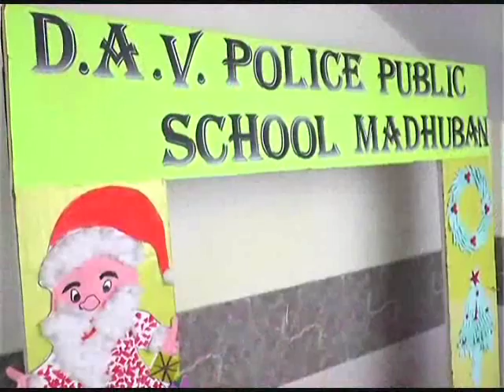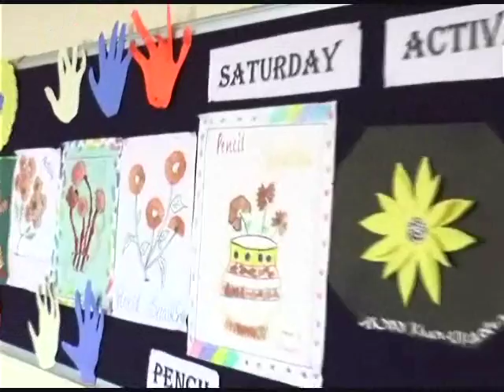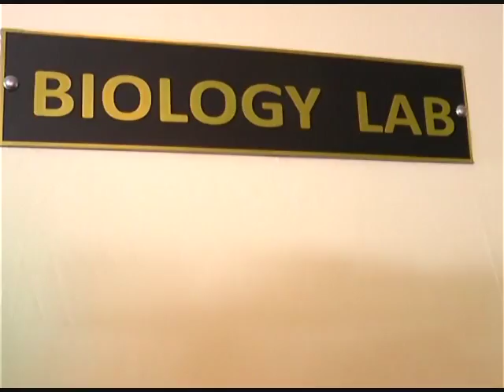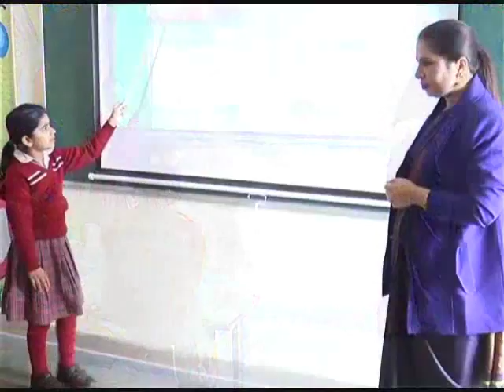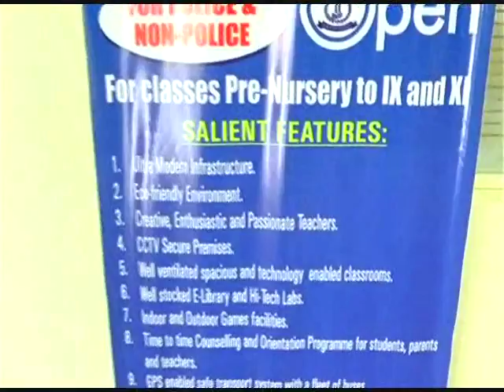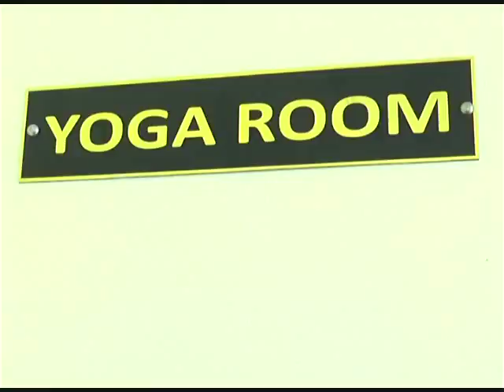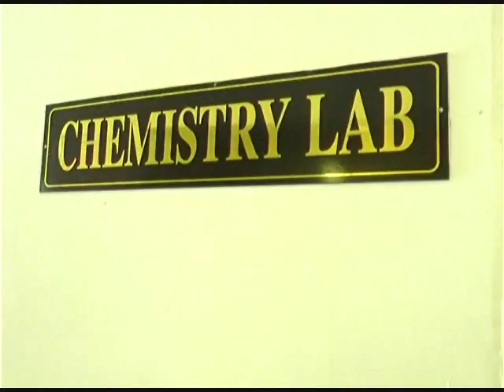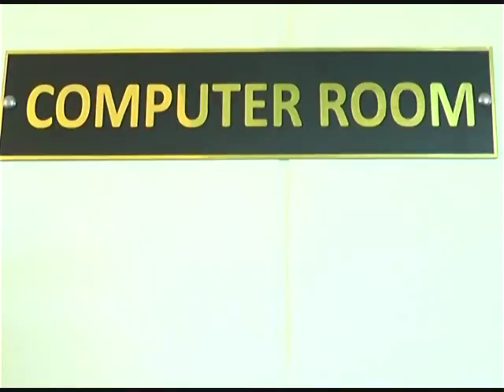Karnal DAV Police Public School Madhuban Best School In Karnal G T Road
Karnal DAV Police Public School Madhuban Best School In Karnal G T Road  - "D.A.V Police Public School" (Madhuban, Karnal) - हमारे करनाल में एक ऐसा स्कूल भी हैं जिसमें स्कूल में पढ़ने वाले बच्चों को एक अच्छे संस्कारो के साथ साथ अच्छी शिक्षा भी दी जाती है ! Watch & Share Video

डीएवी पुलिस पब्लिक स्कूल, मधुबन डीएवी कॉलेज मैनेजिंग कमेटी, नई दिल्ली द्वारा संचालित डीएवी संस्थानों की माला में शानदार चमक है ! स्कूल निरंतर विकास और प्रगति के पथ पर है, यह विद्यालय केंद्रीय माध्यमिक शिक्षा बोर्ड, नई दिल्ली से संबद्ध है ! लगभग 60 समर्पित प्रतिबद्ध, अनुभवी शिक्षक 1000 से अधिक छात्रों की नियति पढ़ाई कर रहे हैं ,स्कूल का अपना सुंदर परिसर शहर के मधुबन में स्थित है !

उचित रूप से निर्मित और अच्छी तरह से सुसज्जित कक्षा वाले कमरे और संकाय कमरे उच्च शिक्षा के इस सीट में उपलब्ध आधुनिक सुविधाओं के बारे में बात करते हैं ! स्कूल में भौतिकी प्रयोगशाला, जीवविज्ञान प्रयोगशाला, रसायन विज्ञान प्रयोगशाला, कंप्यूटर प्रयोगशाला, गणित प्रयोगशाला, सामाजिक विज्ञान प्रयोगशाला, भाषा लैब पुस्तकालय, नृत्य कक्ष कला और क्राफ्ट कक्ष, आंतरिक खेलों के लिए कक्ष, चिकित्सा कक्ष, योग कक्ष, संगीत कक्ष, गतिविधि कक्ष, मल्टी मीडिया प्रोजेक्टर के साथ अच्छी तरह सुसज्जित सम्मेलन कक्ष पाठ आधारित शिक्षा को ऑडियो-वीडियो संसाधनों के साथ है जैसे कि विस्तृत टेलीकॉफ्रेंस और छात्रों और संकाय के लिए इंटरनेट की सुविधा उपलब्ध है ! शिक्षकों की व्यावसायिक वृद्धि के लिए समय-समय पर नियमित रूप से बढ़िया पाठ्यक्रम और सेमिनार आयोजित किए जाते हैं !

Feel Free to Visit or Call -

D.A.V Police Public School, Madhuban, Karnal